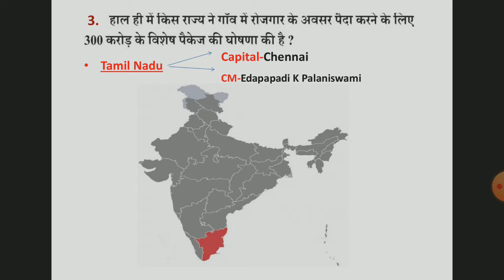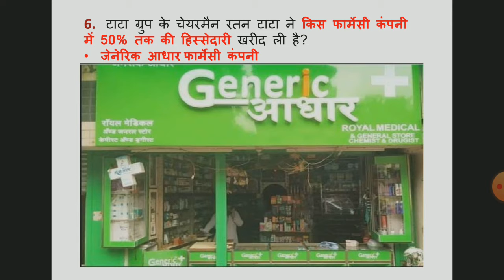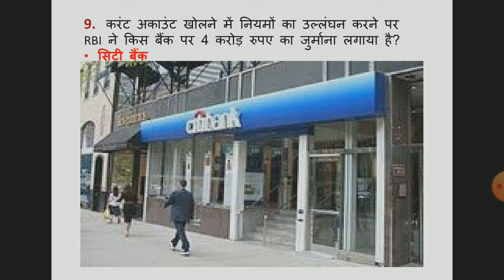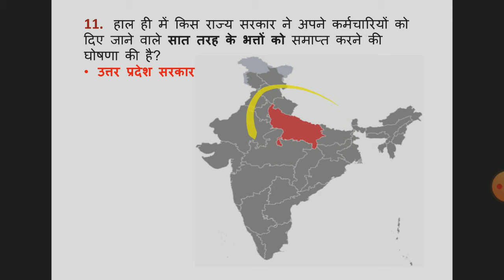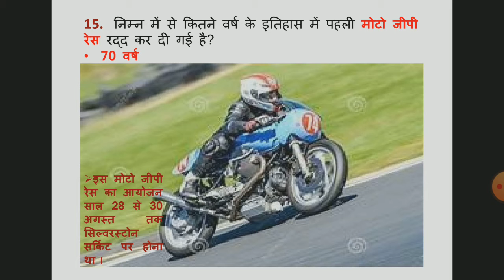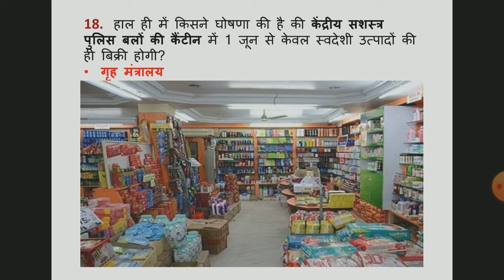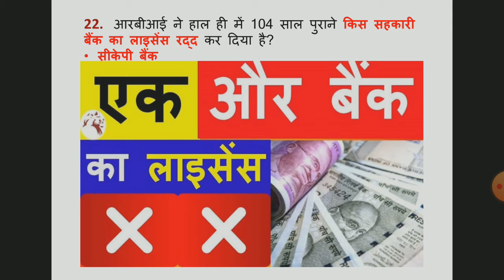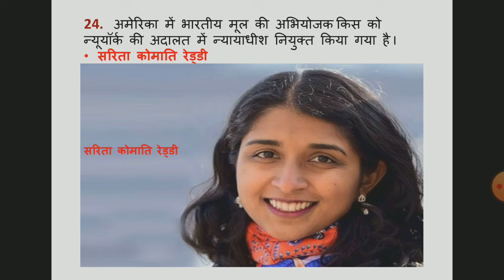Current Affairs of the Month of May, 25+ Ques & Ans.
In English & Hindi